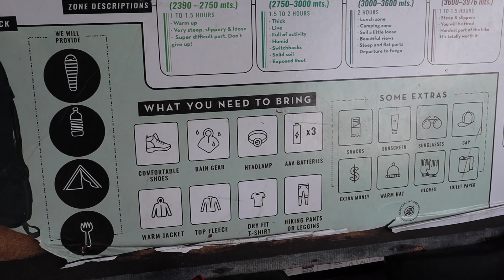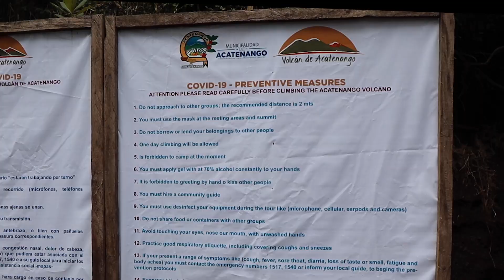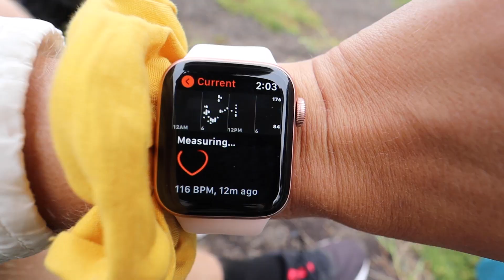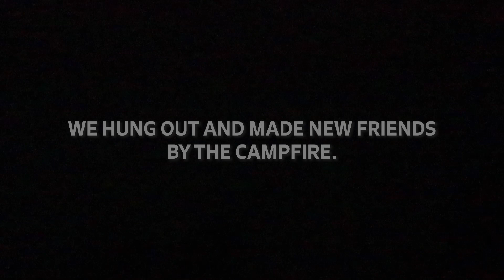CLIMBING ACATENANGO VOLCANO in Guatemala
In this video, we take our first overnight trek up Volcan Acatenango! This 6 hour hike to base camp will (hopefully) give us stunning views of neighboring volcano, Volcan Fuego erupting! We have never seen an erupting volcano before and are so excited to be climbing Acatenango!

🎥 Vlog #103 | Filmed on July 21, 22, 23, 2021
🇬🇹 Guatemala Travel Vlog | Acatenango, Guatemala
🌏 Country #10

Cheers,